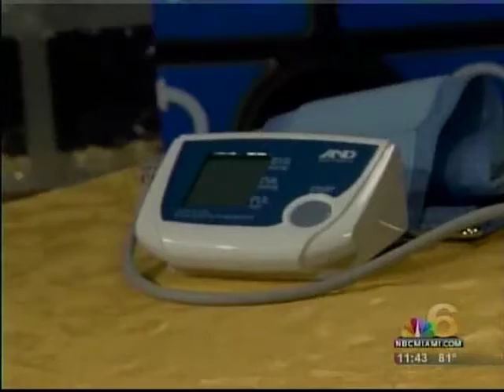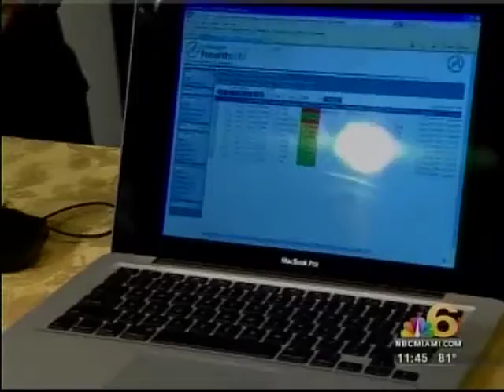MedApps on Miami Channel 6 Morning Show.m4v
Kent Dicks, CEO of MedApps Presents the MedApps Remote Health Monitoring System.